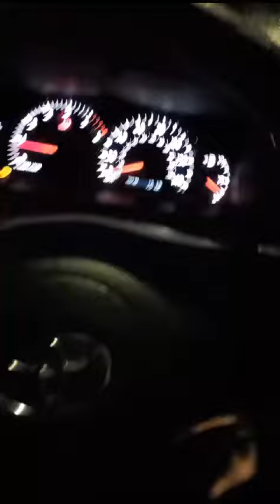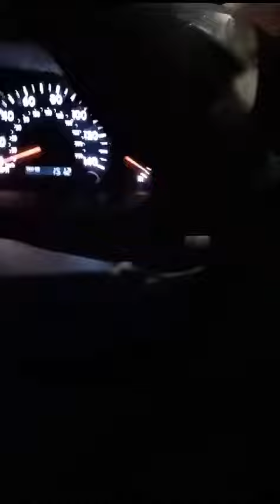message to john paul collins